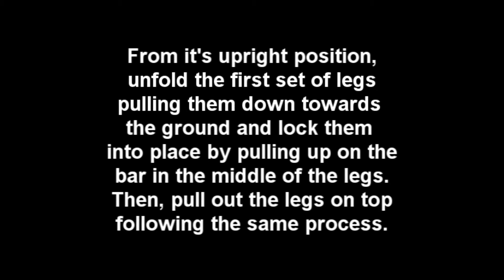Unfolding Your New Craft-n-Go Workstation Pro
Learn how to set up the Workstation Pro in a few easy steps.  Get your workstation up and onto it's feet easily.  NOTE: you can also use the 'chair technique' as laid out in the Paint Station Set Up video.
For more information on Craft-n-Go or to purchase your NEW Workstation today, please visit us